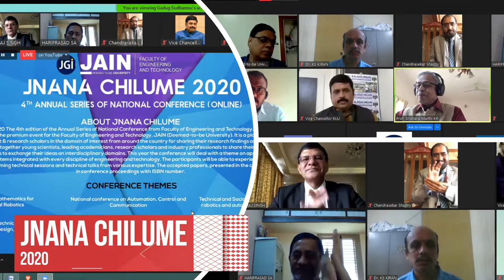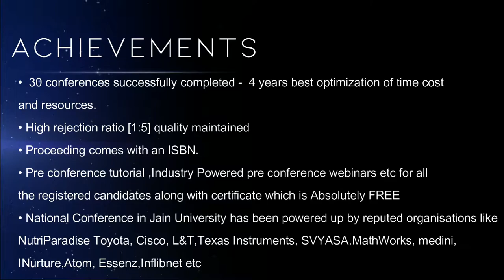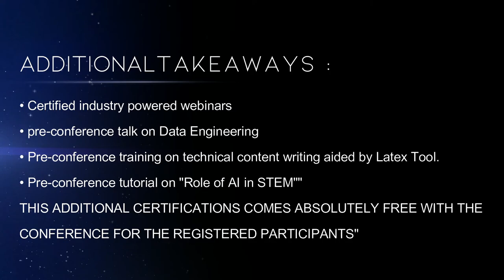The 5th Annual Series of National Conference by the Faculty of Engineering and Technology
The conference organized by JAIN (Deemed-to-be University), Faculty of Engineering and Technology, will serve as a venue for young scientists, prominent academicians, aspiring research scholars, and industry professionals to discuss their research experiences and ideas in cross-disciplinary fields.

Date of Conference: June 1, 2022
Pre-Conference Events

Pre-conference - 8 Parallel Webinars by Industry experts: May 7, 2022
Upskilling Session on Research Proposal Writing & LaTeX: May 14, 2022
Expert talk on Data Engineering by eminent industry experts - Hexaware Technologies, USA: May 21, 2022
AI for STEM - Pre-Conference tutorial experts from MathWorks and Corel Technologies: May 30 and 31, 2022

Call for papers: April 16, 2022
Last date registration: May 5, 2022
Last date for Paper submission: May 15, 2022
Acceptance Notification: May 20, 2022
To submit papers, participate in the conference and pre-conference events, and to get additional information, kindly download the brochure